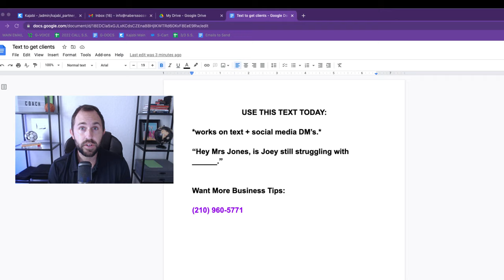How to text prospects and turn them into clients (use this script)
Following up with prospects can CLOSE more deals with your sports training business. Copy and paste the message we have and send it to prospects today - you'll see the results!